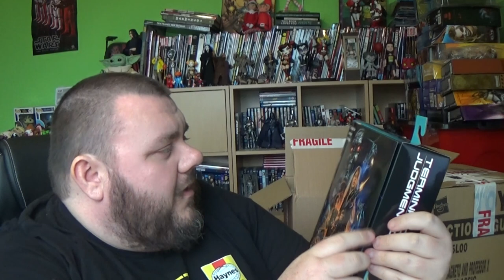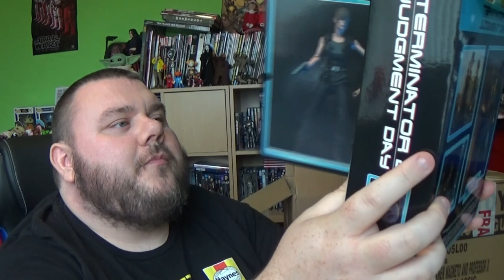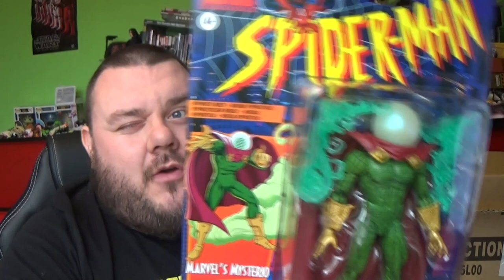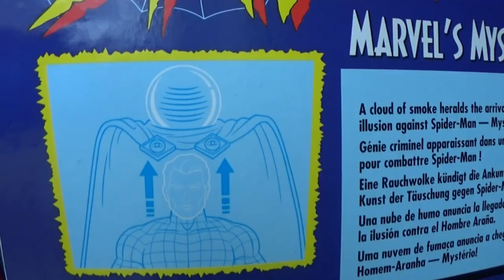Action Figure Haul - EPIC NEW MARVEL LEGENDS & NECA SDCC Unboxing